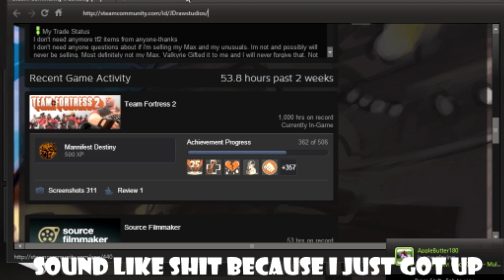TF2 | My Thousandth hour of Team Fortress 2 (Classic Montage)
10 Likes?___I finally hit my team fortress 2 milestone of 1k hours. I plan to keep playing this game for as long as possible. This is such a wonderful gem that not everyone can say the same thing about. Just so many great things about Tf2 :D. The video is a compiled montage of my best clips of me using the classic at my 1000th houwar.

Since School is coming up, videos will be up about every Sunday